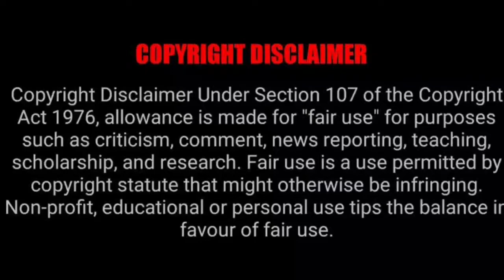Imagine dragons Bad lier cover in violin version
This song played in roland e09in intractive arranger
First I made a Background in System in "Soundbridge" software

Wear HeadPhones for More Clearance

If  you want this song only  click the link This is My official Telegram
Name:  Lightning keys

Click and follow And Download the songs